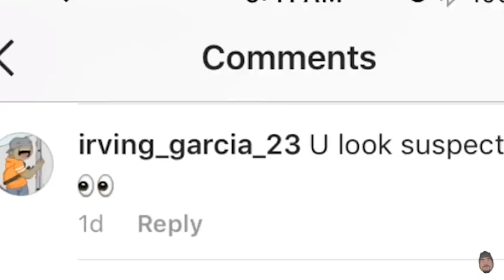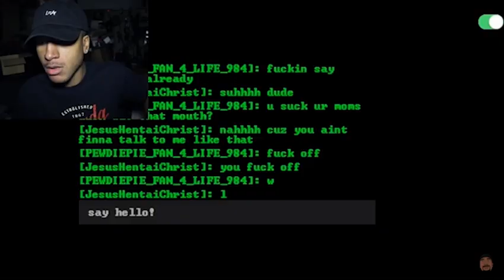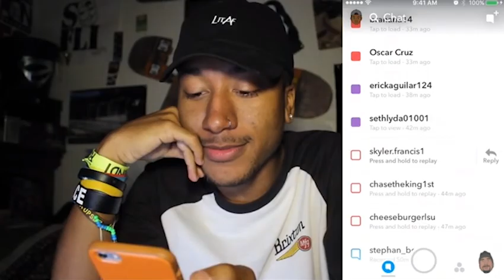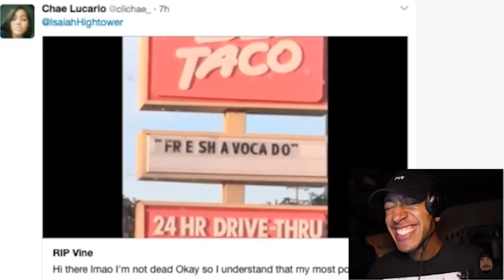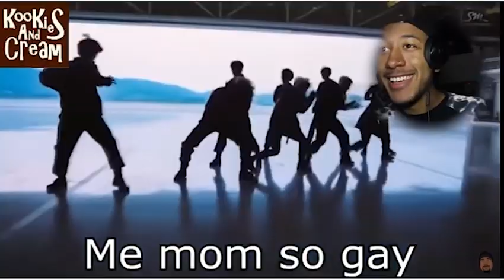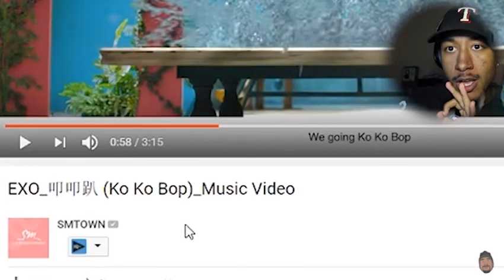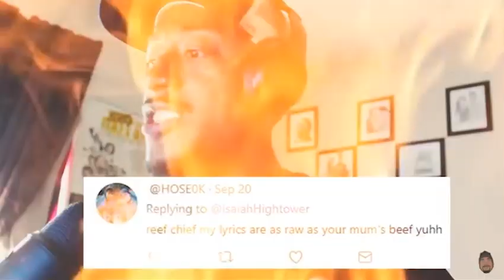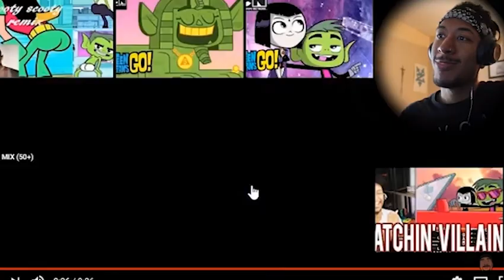Best Of 2017 | Isaiah Z Hightower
Best Of Isaiah Z Hightower 2017

SNAPCHAT: Isaiahightower ( With 1 H)